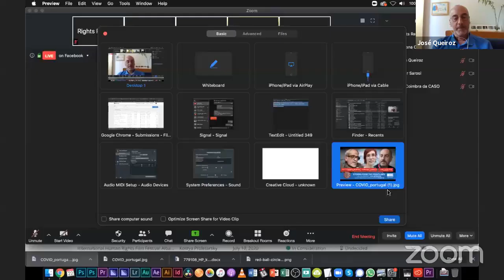STORIES FROM THE FRONTLINES - Portugal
Involving peers is key to respond to the crisis - Stories from the Frontlines live video with Portuguese harm reducers

Our guests today are Adriana Curado (GATS), Rui Coimbra Morais (CASO)
and José Queiroz (APDES).

Moderator: Peter Sarosi